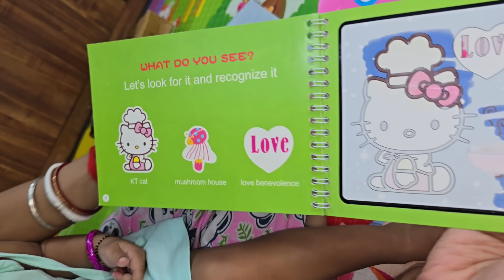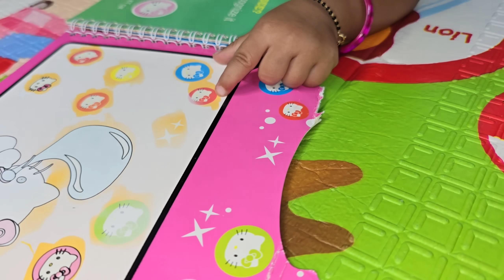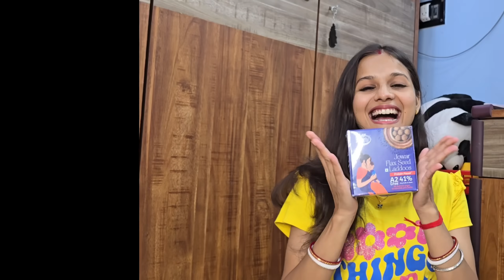রুহির জন্য 🎁🎁🎁 সব Gift🛍 | জিনিসগুলো দেখে কত খুশি হয়েছে রুহি❤️😍😊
Pin- 713103
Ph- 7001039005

Channel Link

1.Rode Wireless Go II Dual Channel Wireless Microphone System, Black (Model Number: WIGOII)

2.Sony Digital Vlog Camera ZV 1

Things I'm using for baby :

1. Mamaearth Milky Soft Natural Baby Face Cream for Babies, For All Skin Types 60 g :

2. Mamaearth Daily Moisturizing Natural Baby Lotion (400 ml)

3. Mamaearth Soothing Baby Massage Oil, with Sesame, Almond & Jojoba Oil - 200ml

4. Mamaearth Coco Soft Massage Oil for new born , with Coconut & Turmeric Oil - 200 ml